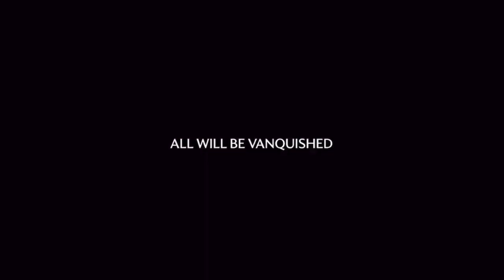2025 Aston Martin Vanquish officially 𝐓𝐄𝐀𝐒𝐄𝐃 Imminent V12 Vanquish Unveiling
Aston Martin is set to unveil its new flagship supercar in the coming weeks with the tagline "All will be Vanquished," after the British brand recently teased the introduction of a twin-turbocharged V12 engine, suggesting a powerful comeback for the Vanquish nameplate. The previous Vanquish, which set a high benchmark for Aston Martin, was introduced in 2001 and remained a standout model until its discontinuation in 2018.

The V12 engine generates an impressive 824 horsepower and 738 pound-feet of torque, with a reported top speed of 214 mph. The robust cylinder block is engineered to support redesigned cylinder heads, featuring reprofiled camshafts and new intake and exhaust ports, along with other enhancements.